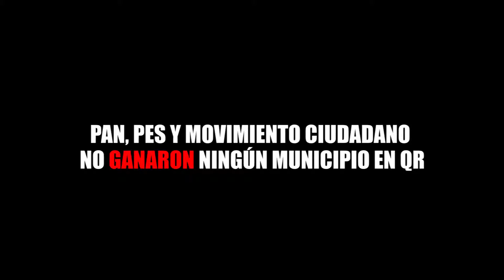PAN, PES Y MOVIMIENTO CIUDADANO NO GANARON NINGÚN MUNICIPIO EN Q.R.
Entérate de las noticias “EN CORTO”…PAN, PES Y MOVIMIENTO CIUDADANO NO GANARON NINGÚN MUNICIPIO EN Q.R...